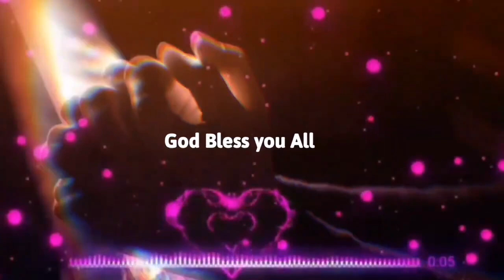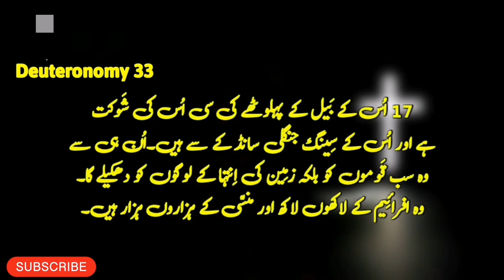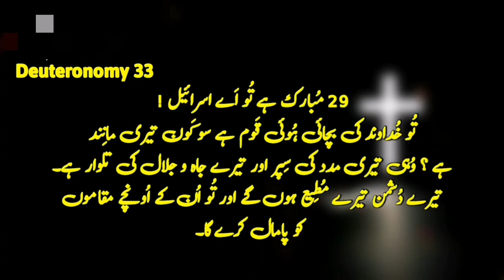Deuteronomy Chapter 33 | Khuda Ka Kalaam |Khuda_Ki_Bataya | Kalaam-e-muqadas |Bible Study in Urdu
Deuteronomy 33 is a chapter in the Bible that contains the blessings of Moses upon the twelve tribes of Israel. It is a poetic and prophetic passage where Moses speaks blessings over each tribe before his death.

Deuteronomy Chapter 33 description

Deuteronomy 33 is a significant chapter in the Bible, primarily consisting of the blessings pronounced by Moses upon the twelve tribes of Israel just before his death. The chapter is poetic in nature and serves as a sort of farewell address from Moses. Each tribe receives a distinct blessing, reflecting on their unique characteristics, roles, and destinies. The language used in this chapter is often rich in symbolism and imagery. Overall, Deuteronomy 33 is a crucial part of the book, emphasizing the covenant between God and the Israelites and providing insights into the future of the tribes.